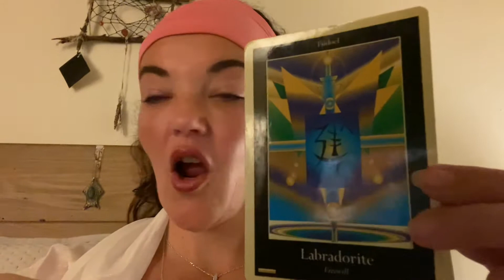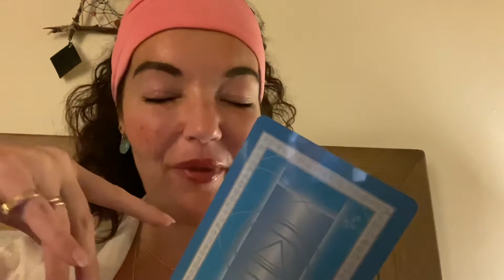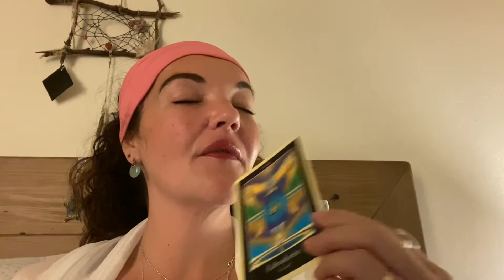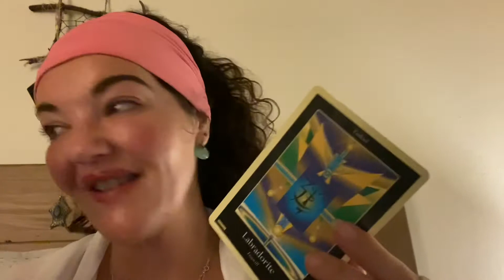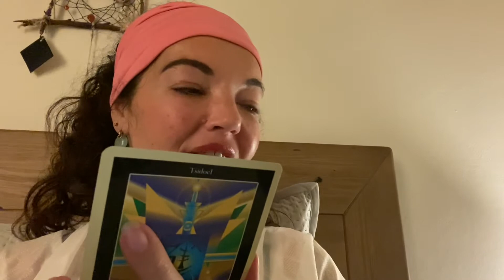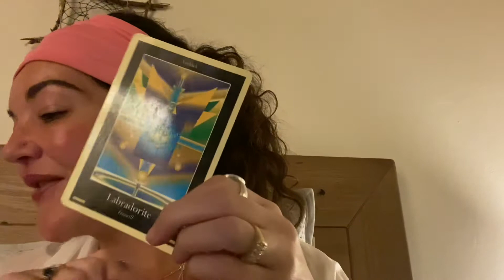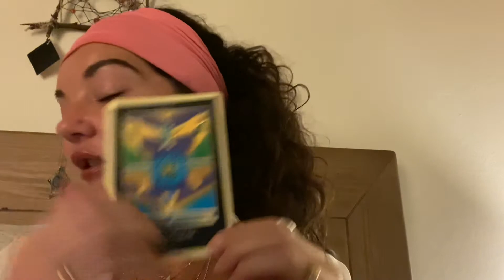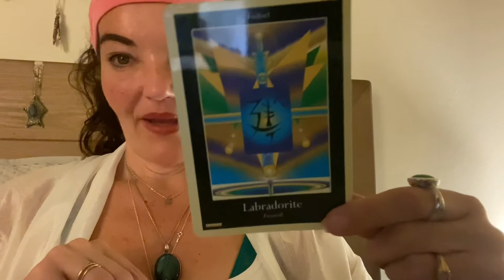Labradorite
“As Heart and Mind Unite,I am, am We are, All is”.

Crystal 31 in this our 2nd or 3rd cycle this year...

This is a EXTRA SPECIAL CYCLE AS THE FIVE “NEXT DIMENSION” “ND” get activated just before the Day Out of Time ⌛️

I’ll be talking about that soon

L💫VE Renée